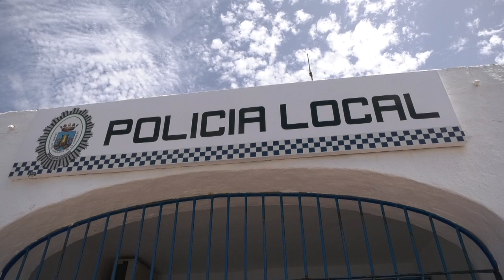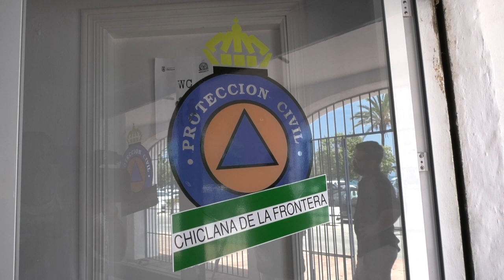CHICLANA | EL ALCALDE VISITA LOS MÓDULOS DE PROTECCIÓN CIVIL, POLICIA LOCAL Y CRUZ ROJA EN LA BARR